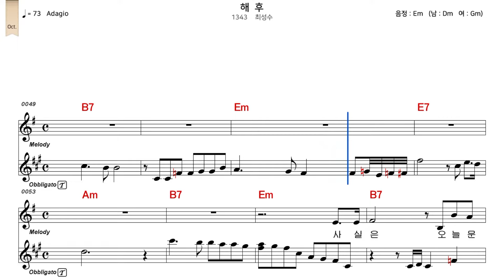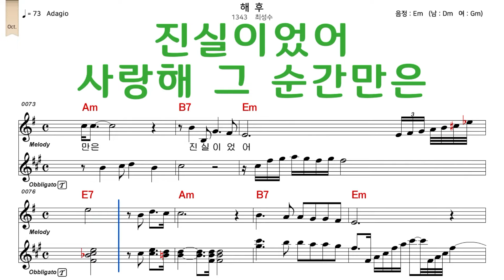해후 최성수 악보와노래